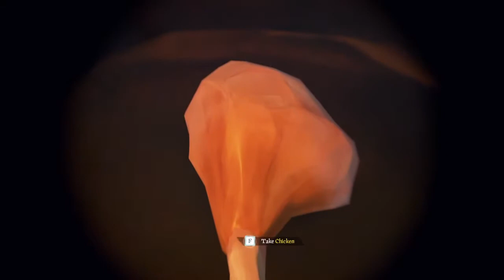Sea of Thieves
Sea of Thieves adventure